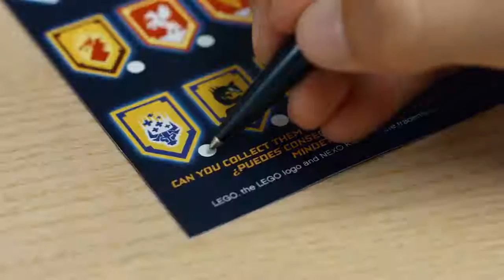LEGO® NEXO KNIGHTS™ — film z gry 5 MrBrown Dorothy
Los cudownego Knighton spoczywa w Twoich rękach — i to dosłownie. Jestem Merlok 2.0 — czarownik chroniący Knighton. Ta gra to moje dzieło. Dzięki niej możesz pomóc nam pokonać złego Jestro i jego grasujące potwory, które nękają naszą piękną krainę.